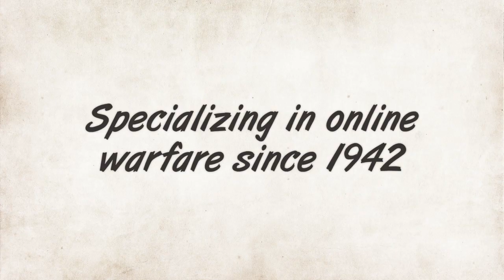Battlefield 1943 Coral Sea Trailer